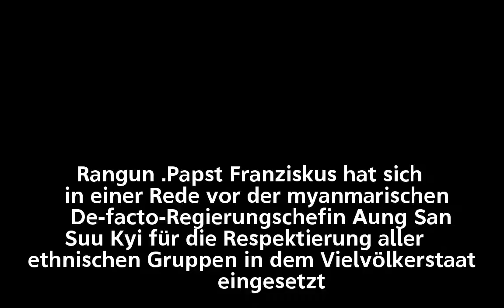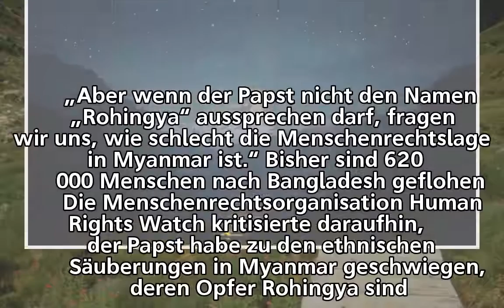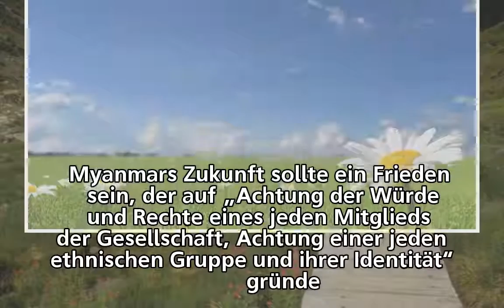Myanmar – Papst fordert die Achtung ethnischer Minderheiten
Myanmar –
Papst fordert die Achtung ethnischer Minderheiten